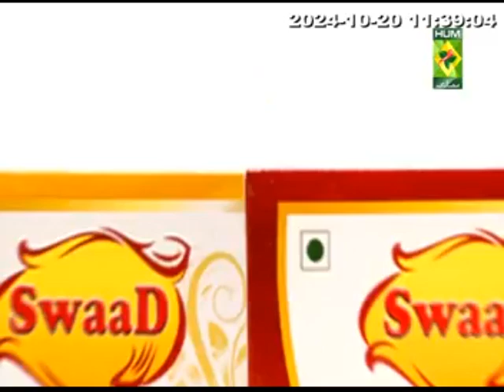Swaad Masalay TVC